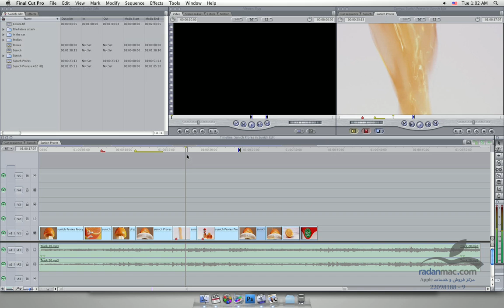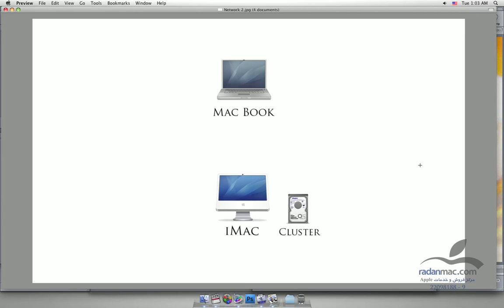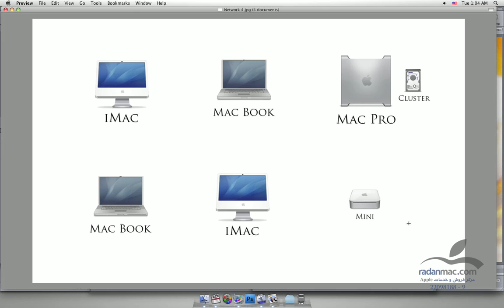82. New in FCP 7 - Network Rendering Intro - Persian